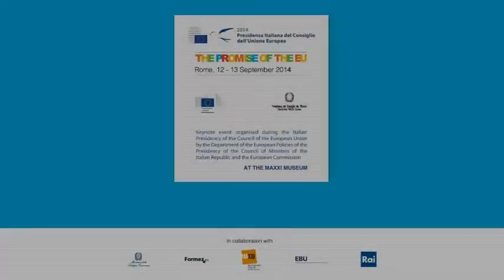Le interviste di "The Promise of the EU": Antonello Giacomelli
La Promessa dell'Europa è una iniziativa promossa dal Dipartimento Politiche Europee e dalla Commissione UE, che ha riunito a Roma esperti, operatori e studiosi della comunicazione per discutere sul ruolo strategico dei servizi pubblici radio-tv UE nel processo di integrazione culturale europea.

Antonello Giacomelli, Sottosegretario alle Comunicazioni: ""Il ruolo del servizio pubblico è quello di aiutare i cittadini a essere più consapevoli e padroni di sè, a fornire chiavi di lettura e strumenti per intepretare le dinamiche dii questo tempo. Il servizio pubblico deve essere capace di trasformare se stesso e adeguare le proprie capacità".